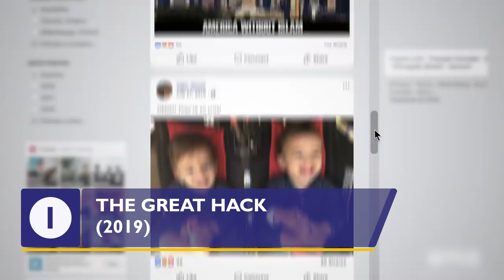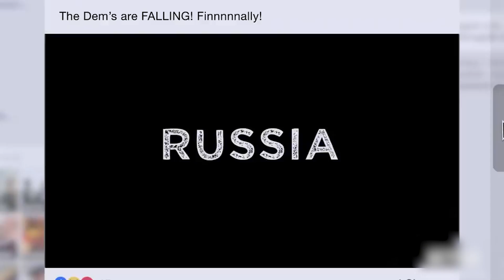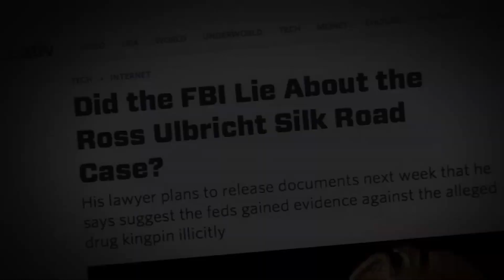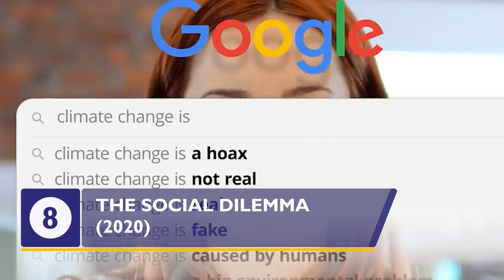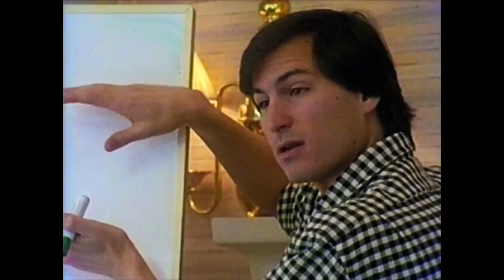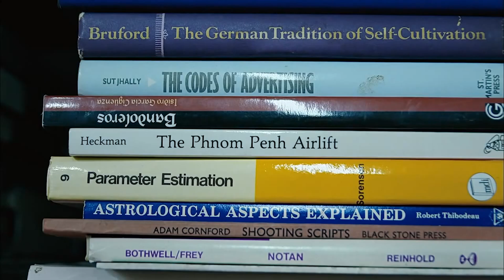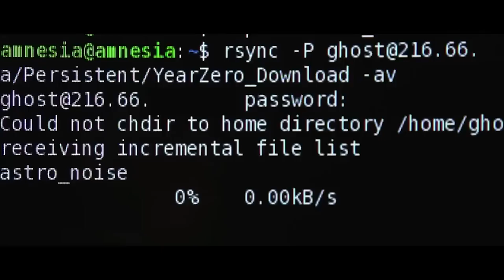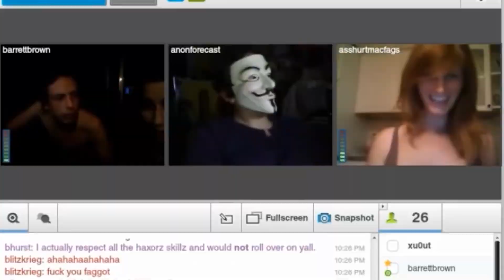Journey into the Future: 16 Captivating Technology Documentaries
In this video, we're going to take a journey into the future, and explore 16 captivating technology documentaries. From AI to Silicon Valley, these films will show you how technology is changing our world and the future we're heading into.

Technology is progressing at an unprecedented rate, and these documentaries will give you a glimpse into the future of computing, internet, robotics, and more. If you're interested in the future of technology, then watch these films and learn about the amazing things that are happening in the world today!

Technology has changed the world we live in, and continues to evolve at an incredibly fast pace. As a result, documentaries exploring technological advancements have become increasingly popular.

These documentaries are not only educational, but also engaging and fascinating. With so many documentaries available, it can be difficult to know where to start. To help you out, we have compiled a list of the best technology documentaries to get you started.